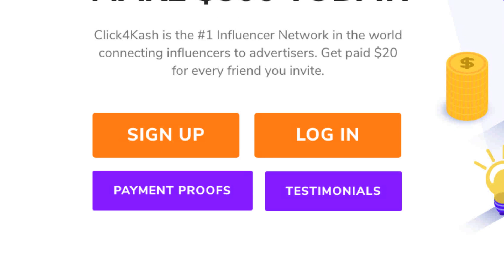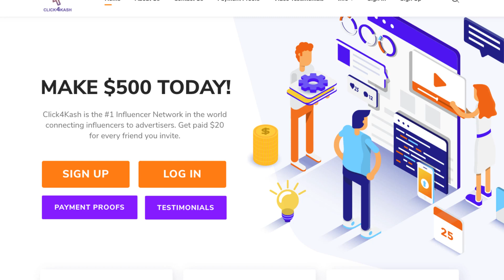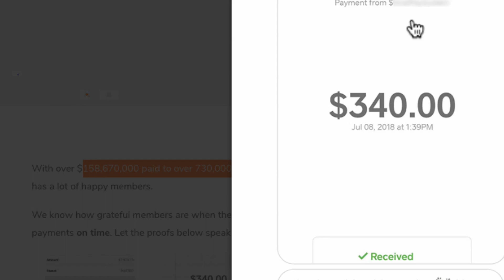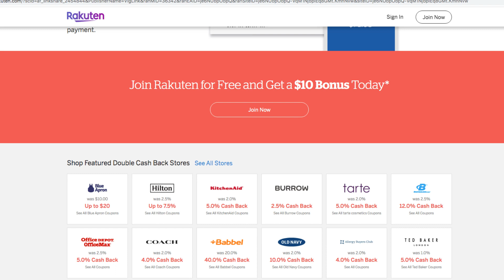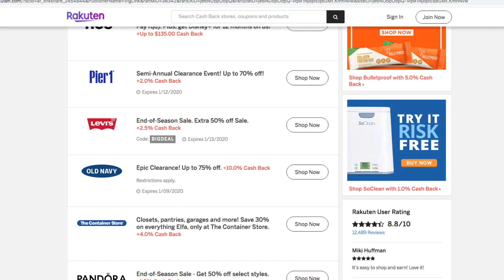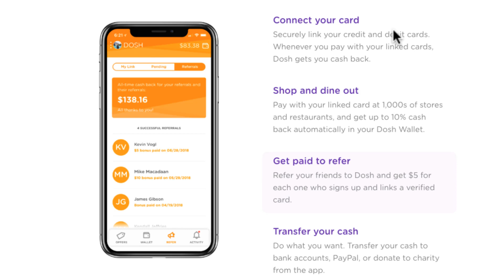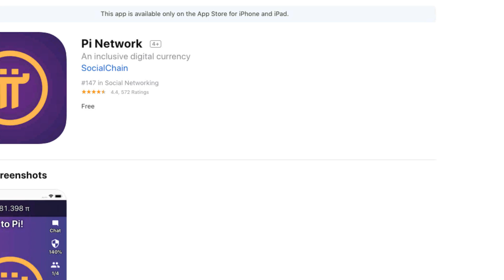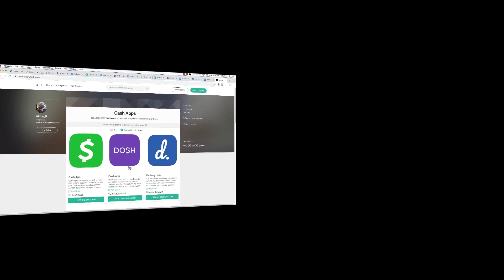Click4Kash REVIEW SCAM OR LEGIT Click4Kash.com Payment Proof?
Click4Kash REVIEW SCAM OR LEGIT Click4Kash.com Payment Proof? + LEGIT APPS & WEBSITES Mentioned in the video